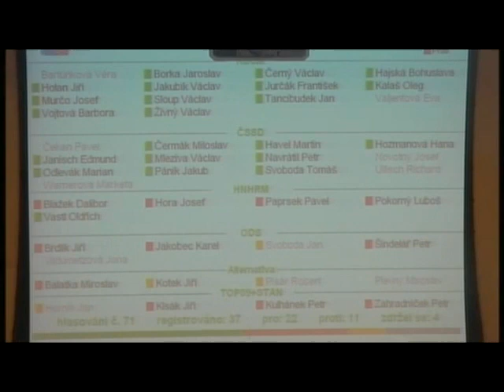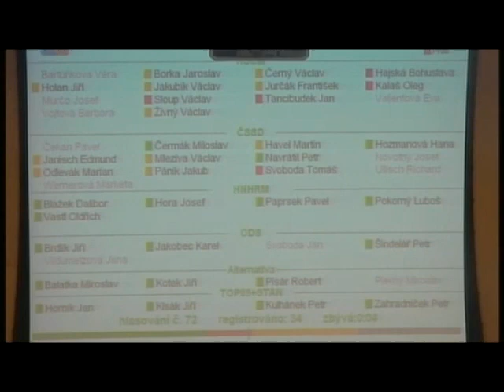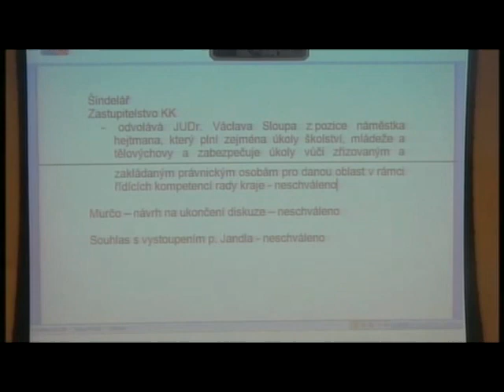KSČM - Sloup - debata na zastupitelstvu 14.2.2013 = hodina která stojí za to!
Hodinová debata - rozhodně skvělá informace o stavu krajského zastupitelstva. O vedoucí(pštrosí) roli ČSSD, o demagogii a nevyléčitelných komunistických stereotypech, o (ne)schopnosti opozice jednat a lehkém hraní na vlně veřejného zájmu.
ALTERNATIVA konzistentní a trvale jednoznačná...